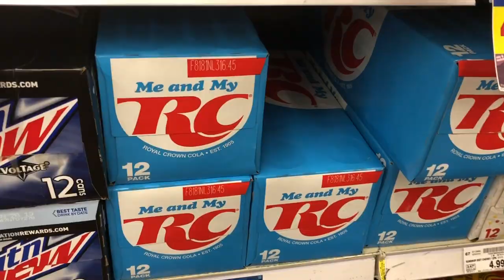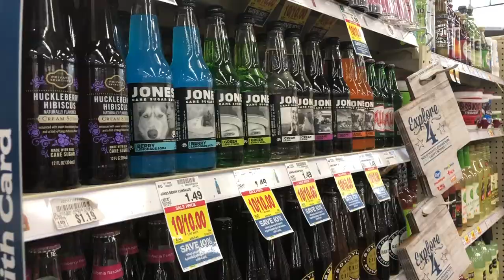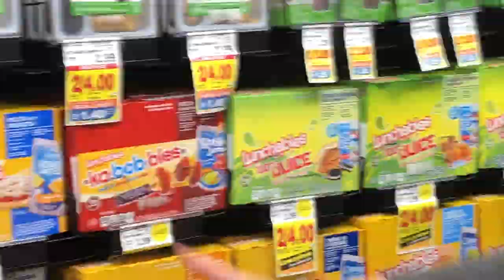WENT TO WALKING HORSE SHOW *Got Kicked Out*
Marcus: @marcuspiscuc
Hannah: @hannahpiscuc